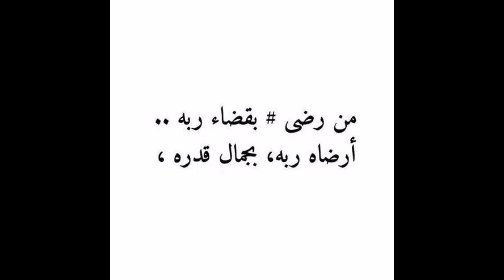لو الكم طلع كبير أتصرف إزاى بدون ما ابوظ الموديل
شكرا جزيلا لمتابعتكم لنا